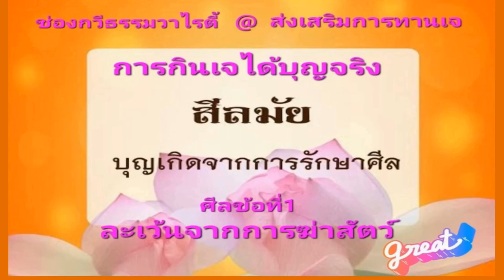ช่องกวีธรรมวาไรตี้ - บันทึกนรกคนเป็น ตอนที่ 4 หมั่นสร้างความดีเพื่อชำระกรรมเวร MORAL IDOL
เพื่อเป็นการส่งเสริมบูชาสิ่งศักดิ์สิทธิ์และดำเนินชีวิตให้เป็นไปตามหลักธรรมชาติที่ตื่นรู้ มนุษย์ทุกคนจึงมีสติไว้ให้ฉลาด สามารถสงบเสงี่ยมเจียมตัวได้เท่าทันกาลเสมอไปอย่าง "ผู้มีจิตใจสูง" หรือเรียกว่า "ธรรมจิต" นั่นเอง
ขอบคุณทำนองอันไพเราะในคลิปเสียงทุก ๆ ดนตรีด้วยความจริงใจยิ่งนัก
ช่องกวีธรรมวาไรตี้ @ ส่งเสริมการทานเจ (ขนาดควายยังกินเจเลยเชียวขอรับเท่ากับว่ากินเจได้บุญจริง 1 ในบุญกิริยาวัตถุ10 คือ สีลมัย จึงเกิดอานิสงส์คือผลของบุญกุศลนั่นเอง)
ขออนุโมทนาบุญสัมพันธ์ร่วมสาธุการเทอญ..สาธุ สาธุ
สนใจกาแฟสมุนไพรไทยจีนติดต่อเบอร์โทรได้ที่ 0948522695 คุณวาวขอรับท่าน.